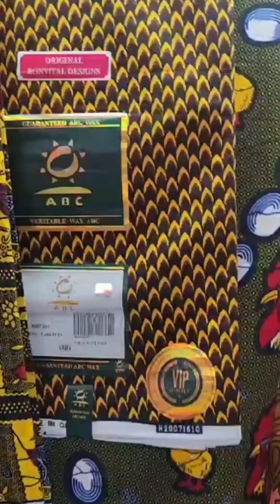Everything most goes half price, closing down sales at Bolton unique beauty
Bolton BL1 1QQ bradshawgate 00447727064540#sierraleone bolton freetown #hair